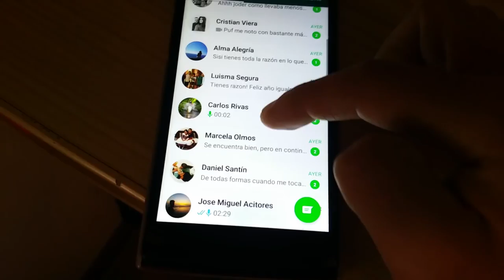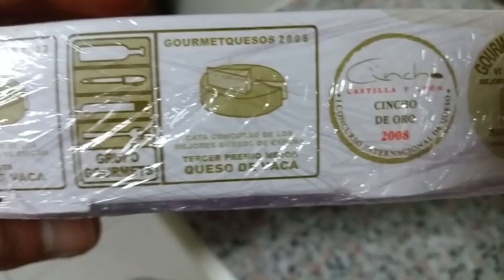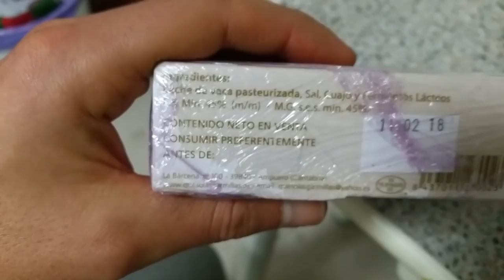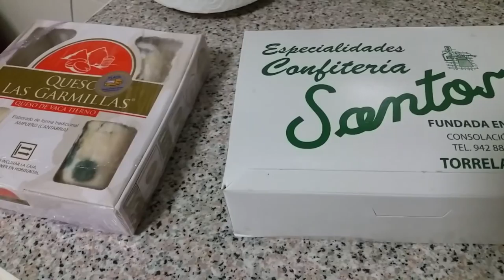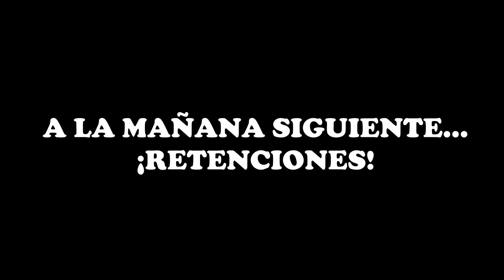#216 | UN DÍA EN MI DIETA / ESTOY MÁS FUERTE QUE COLEMAN / ¡ME REGALAN UN QUESO TOP!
Aquí vamos, con otro vídeo más, de esta fase de volumen, que casi alcanza los 3 meses de duración. ¡Seguimos dándolo todo!